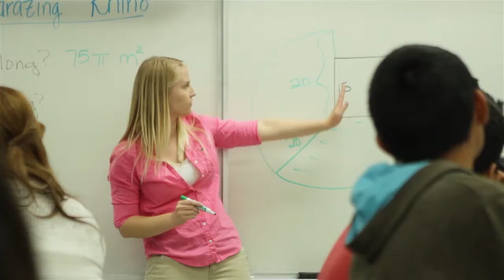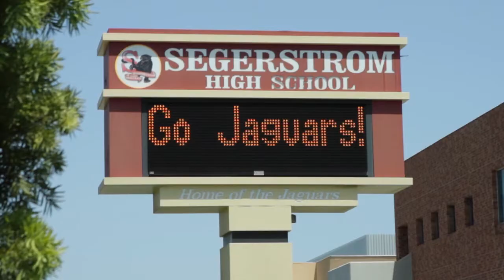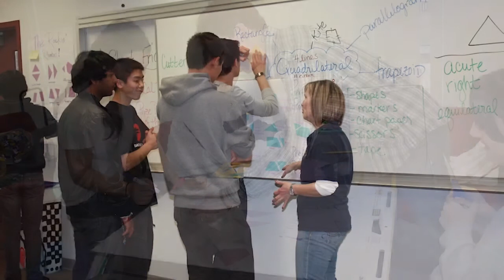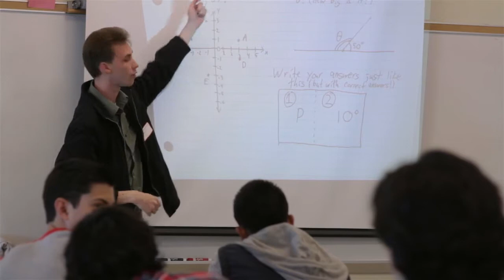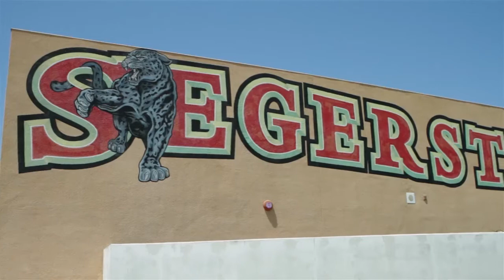UC Irvine Cal Teach Program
UC Irvine's innovative Cal Teach program helps increase the number of tomorrow's science and math teachers in K-12 schools. Video produced by Bill Ross, Strategic Communications.